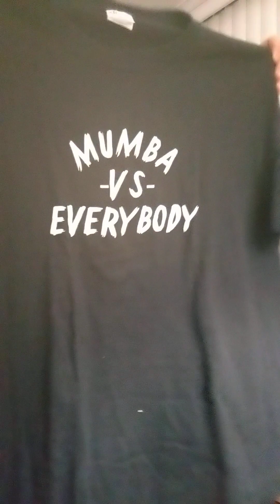FREE item naman po‼️😲 | May nagbigay kay Piafarmervlog 👗 | TORONTO FREE ITEMS | TORONTO CANADA LIFE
Hello po!

Sharing my daily routine/ Life in Canada